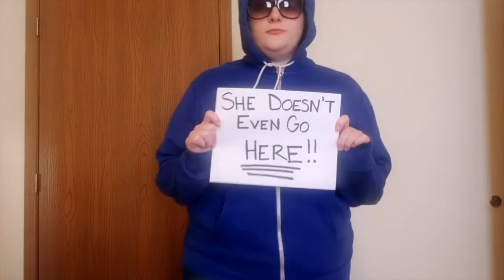Easy Last Minute DIY Mean Girls Halloween Costumes!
Here are five easy DIY Halloween costumes based off the awesome movie, Mean Girls!